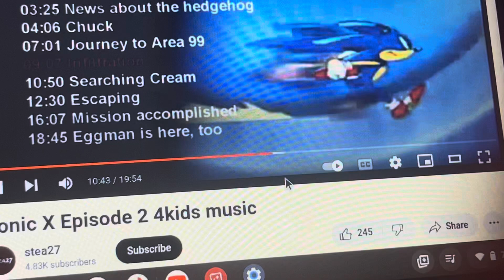Sonic X Episode 2 4kids music (English Dub): Quickly dashes through cameras (short) 2